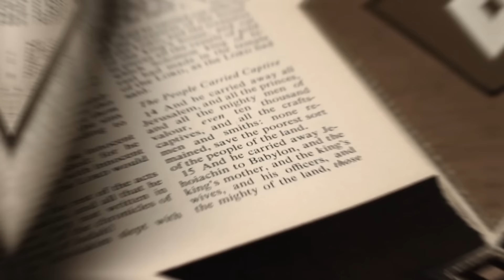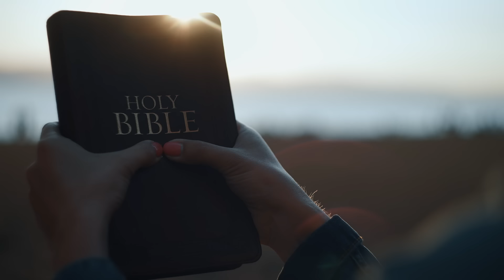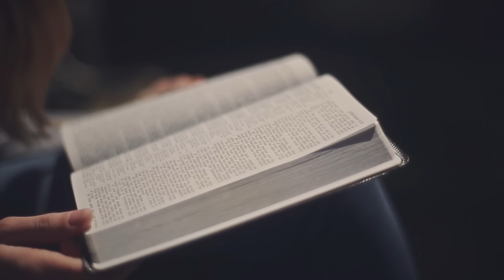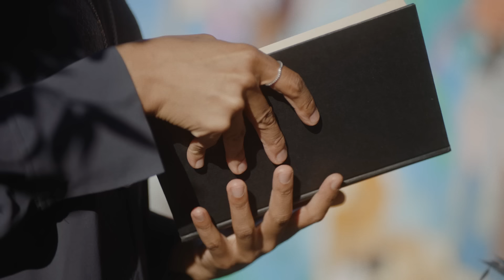If This Were Not Recorded No One Would Believe It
If this megachurch did not record this disturb church service. Most people would not believe what he did. Commentary from John MacArthur, Voddie Baucham, Paul Washer, John Henry with the gospel of Christ.

Consider supporting our ministry on of two ways (click links below):
God Loves you...
He sent His Son Jesus Christ...